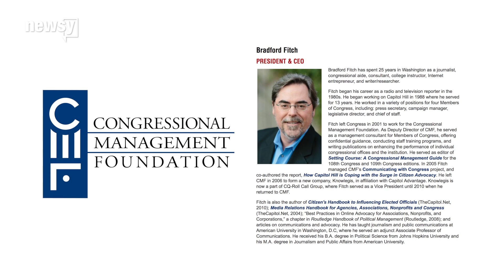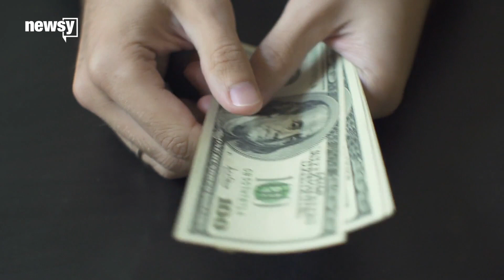New Members First Test in Congress Is Setting Up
Bradford Fitch of the Congressional Management Foundation breaks down the major challenges freshmen members of Congress face after being sworn in.